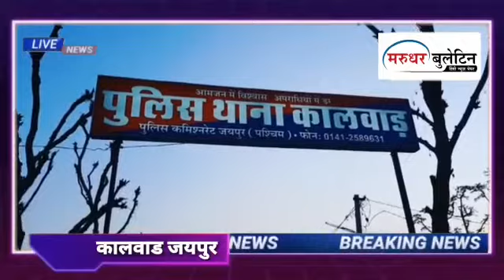कालवाड़थाना पुलिस ने वाहन चोर गिरोह के दो बदमाशों को किया गिरफ्तार 25 वाहन बरामद 50 चोरी की स्वीकार